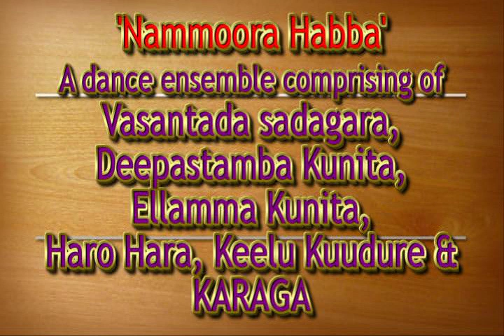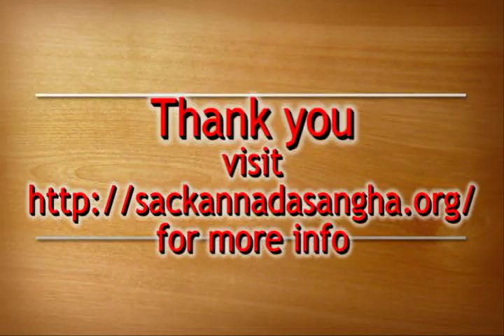KSS RangaVasantha NammooraHabba Karaga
Kannada Sangha of Sacramento celebrated Ugadi on Sat'day April 19th, 2009 @ Veterans Memorial Center, Davis, CA
It presented  'Nammoora habba'  a dance ensemble of 'Vasantada sadagara, deepastamba kunita, ellamma kunita, haro hara, keelu kudure & KARAGA'. This video is 'Karaga' dance.
Concept & Direction: Satheesh Naagaraj
Participants: Satheesh Nagaraj(Poojari),Hari Shetty(Karaga)
Veerakumararu- Sanjay Dwarakanath, Mahesh Nandakumar, Vijay Kumar, Channa Gowda.